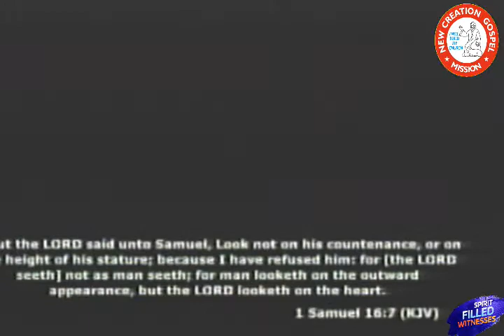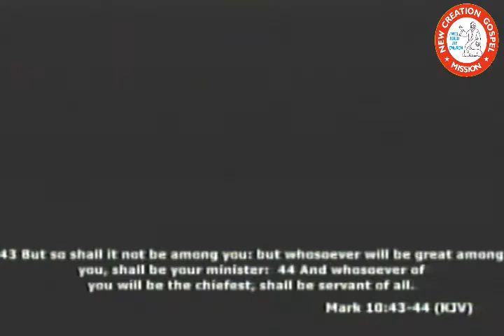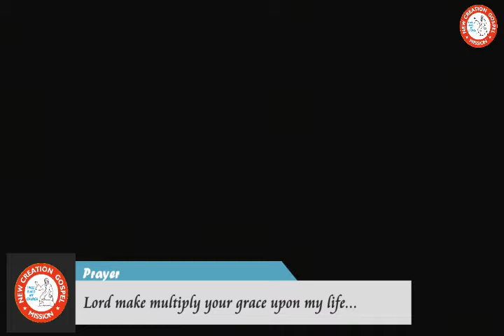ALC2021 Pst Femi Opeolu Take Heed Of Yourself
41st Abundant Life Convention 9th to 15th August 2021 NCGM Camp Ogunmakin